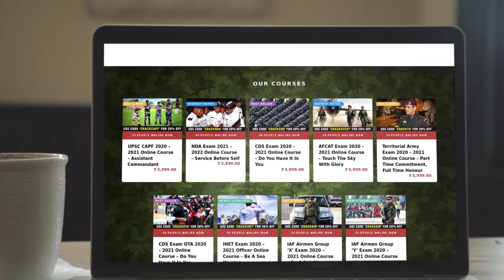Brave Captain Pawan Kumar 10 PARA SF Shaurya Chakra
During 2016, Capt Pawan Kumar was serving with 10 Par (SF) deployed in J& K for counter insurgency operations. On 20 February 2016, 4 Lashkar-e-Taiba terrorists armed with AK-47 Assault rifles, hand grenades and explosives attacked a CRPF convoy on the main road linking Srinagar to Jammu, killing two policemen and a civilian. The militants then took refuge in the government-run multi-storey “Entrepreneurship Development Institute” in Pampore. The security forces with elements of Army and Central Reserve Police Force rose to the occasion and cordoned off the building in a joint operation to evacuate civilians from the building.

The main objective of the security forces was to evacuate civilians to safety. However the militants responded with automatic gunfire and hand grenades. A fierce gun battle ensued thereafter with heavy exchange of fire from both sides. Leading from the front, Capt Pawan reached the top floor, firing on the door and the window of the room in which the militants were holed up. As he kicked the door to lob a hand grenade inside, a hidden terrorist shot him from close range. Undeterred by his grievous injuries and refusing evacuation, Capt Pawan kept firing at the terrorist and killed him. He also killed another terrorist who was aiming to fire at his men. This gallant action by Capt Pawan Kumar saved the lives of his comrades and set the stage for the elimination of remaining terrorists. He later succumbed to his injuries and was martyred, but his gallant action paved the way for the security forces to complete the operation successful. Capt Pawan Kumar was a committed soldier and a brave officer who laid down his life at the age of 23 years in the service of the nation. Capt Pawan Kumar was given the gallantry award, “Shaurya Chakra”  on 15th Aug 2016 for his exceptional courage, fighting spirit and supreme sacrifice.